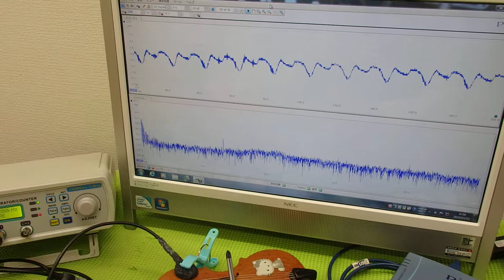おもちゃのバイオリンを利用した超音波実験 ultrasonic-labo